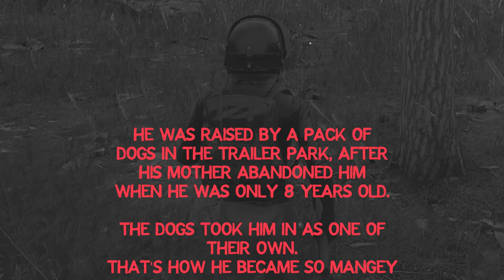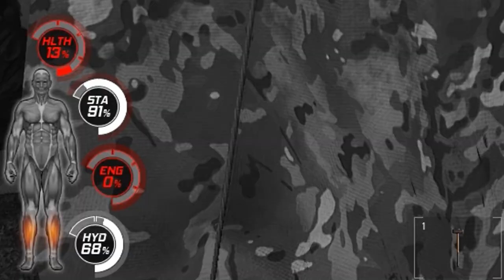Meeting STREAMERS in SCUM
Scunter has been rejected his whole life... it seems nothing's changed :(